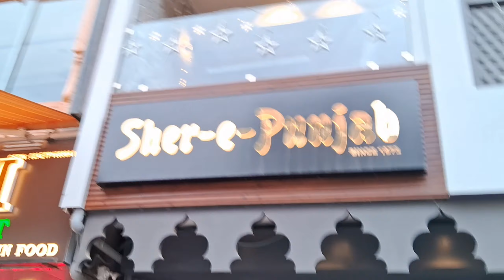Vlog 13 Manali mall road Gulab jamun 30 k 10 apple 🍎 200 per kg